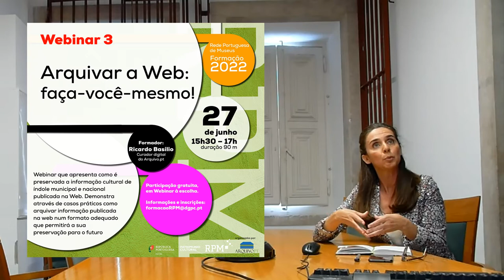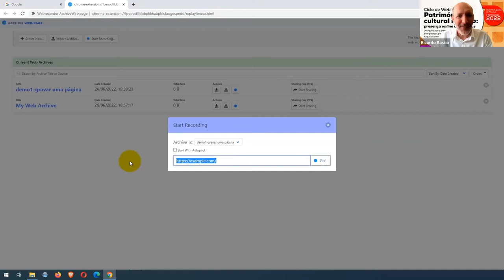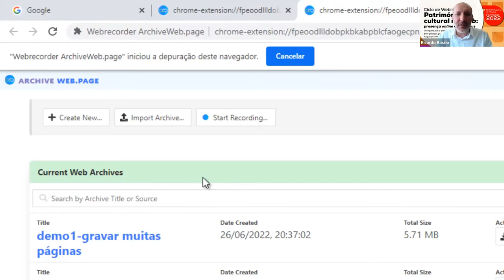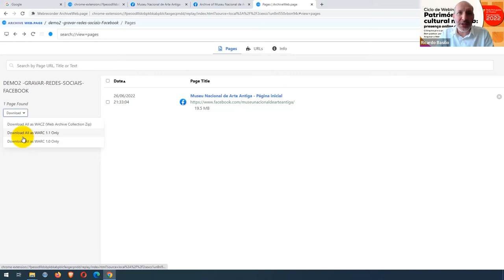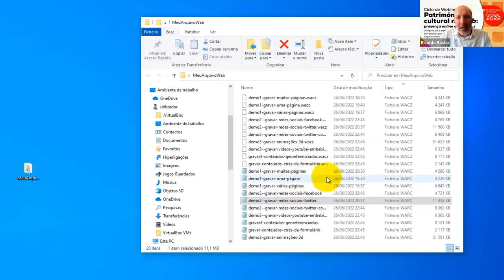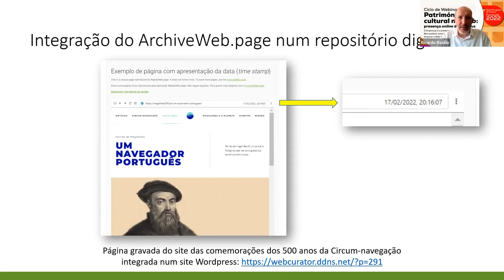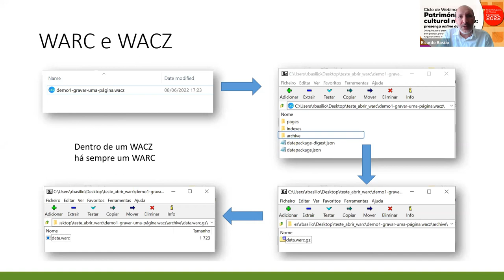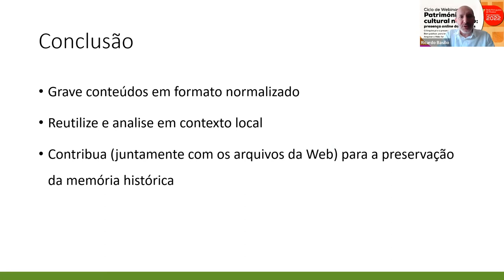Património cultural na Web: a presença online dos museus (3º Webinar)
Terceiro webinar intitulado "Arquivar a Web: faça-você-mesmo!" é um tutorial sobre a utilização do ArchiveWeb.page, ferramenta do projeto Webrecorder.net fácil de utilizar por qualquer pessoa para gravar páginas Web e redes sociais no próprio computador. Foi apresentado por Ricardo Basílio, curador digital do Arquivo.pt no dia 27 de junho de 2022.

O ciclo de webinars, direcionado à Rede Portuguesa de Museus, "Património cultural na Web: a presença dos museus na Web" é uma colaboração entre a Direção Geral do Património Cultural e o Arquivo.pt (FCT, I.P.).

Slides:

Índice
00:00 - Introdução
02:40 - Webinar 3 - objetivo
03:30 - Webrecorder.net - tutorial
41:20 - Porque utilizamos o Webrecorder.net
47:46 - Sobre o formato WARC
52.28 - SavePageNow para guardar páginas no Arquivo.pt
54:37 - Browsertrix para gravar sites inteiros